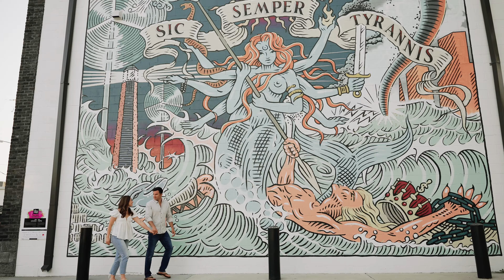Walk Up To You | Virginia Beach Couple’s Shoot in Virginia | Adventure Vibes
Dream Bigger.

I was inspired a few months ago by my friend and fellow filmmaker @filmandflourish to “dream it into existence” As a wedding filmmaker I’m always looking to create, to grow, to thrive. Often times I feel like I can get stuck in this comfort zone of doing things the way they’ve always been done. For this shoot I wanted to challenge myself to think different and outside the realm of what is usual and familiar and try some things that I don’t feel like are “safe” to do on paid shoots i.e weddings.

This shoot was also especially cool getting to work with @nymanmusic to make a custom song for this video. We collaborated on “walk up to you” and I’m so happy with how it all came together.

There’s something incredibly fulfilling about creating something that’s just for you and having that creative space where you’re free to fail, create, and thrive in the gifting that the Lord has given. The sky is the limit.

Instagram Credits:

Videography & Storyboard: @michaellemleyfilms
Shot On Location In Virginia Beach and Back Bay National Wildlife Refuge